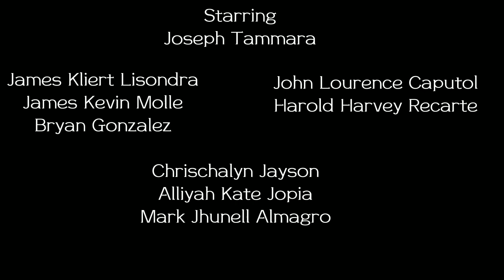ETHICS ROLEPLAY [Trailer]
BIT ELECTRONICS 1H GROUP 5
[trailer]